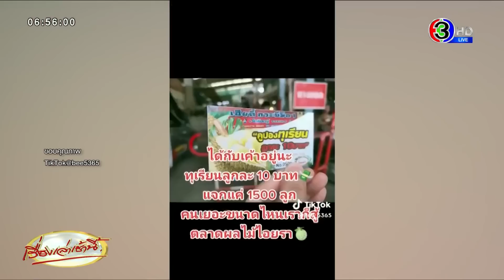ขายจริงไม่จกตา! ร้านดังจัดโปร ขายทุเรียนหมอนทองลูกละ 10 บาท แป๊บเดียว 1,500 ลูกหมดเกลี้ยง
วานนี้ (วันที่ 1 พ.ค.) ร้านทุเรียน เฮียตี๋ เจ๊พิชญ์ ตลาดไอยรา ออกมาประกาศ ขายทุเรียน หมอนทองลูกโตๆ ลูกละ 10 บาท เป็นโปรโมชั่น สร้างความฮือฮา โดยเปิดขายเวลา 14.00 น. ของวันที่ 1 พ.ค. จำนวน 1,500 ลูก ให้ลูกค้า 1 ท่านต่อ 1 คน พร้อมบอกว่า ให้ไปรับบัตรคิวได้ตั้งแต่ 13.00 น. ก่อนจะเปิดขายที่ลานจอดรถ ถนนทุเรียน ตลาดไอยรา ซึ่งปีก่อนหน้า ก็เคยจัดโปรนี้ ขาย 1,200 ลูกมาแล้ว

และก็เรียกว่าคึกคักกันแบบสุดๆ เพราะมีคนเข้าไปซื้อทุเรียนกันแบบไม่ขาดสาย หยิบเหรียญสิบ ซื้อบัตร แลกกับทุเรียนกันไปแบบง่ายๆ ได้รับความสนใจจากประชาชนที่ไปต่อแถวจำนวนมาก จนร้านเปิดขาย โปรใหม่ ลูกละ 100 ก็ได้รับความสนใจกันจำนวนมาก แถมยังมีของขวัญ ให้กับผู้โชคดี 5 คน แจกลูกละ 5 กิโลกรัมไปเรียบร้อย

ขณะที่ผู้ใช้ติ๊กต็อกชื่อ bee 5365 โพสต์คลิปขณะเดินทางเข้าไปซื้อทุเรียนที่ร้านเฮียตี๋ เจ๊พิชญ์ ซึ่งพบว่ารถติดมาก โดยผู้โพสต์ใช้รถจยย. ในการเดินทาง เมื่อไปถึงร้านพบว่ามีประชาชนมาต่อคิวเยอะมาก จากนั้นผู้โพสต์ได้ดชวบัตรคิวที่ได้จากทางร้าน พร้อมกับลูกทุเรียนขนาดเล็กอีกจำนวน 2 รูป

พร้อมระบุข้อความในคลิปว่า “ได้อยู่กับเขานะ ทุกเรียนลูกละ 10 บาท แจกแค่ 1,500 ลูก คนเยอะแค่ไหนเราก็สู้ ตลาอผลไม้ไอยรา”